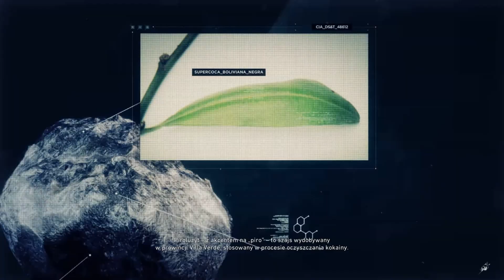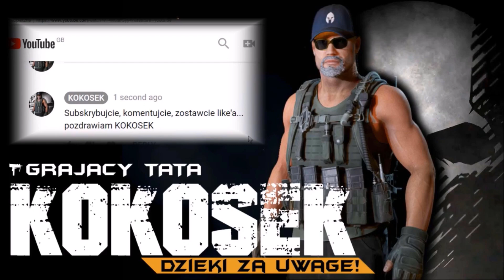Ghost Recon Wildlands #46: Kompleks jak w Toruniu i brzydka buzka nowego buchona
Gameplay na PC z Tom Clancy’s Ghost Recon: Wildlands - ZAPRASZAM!